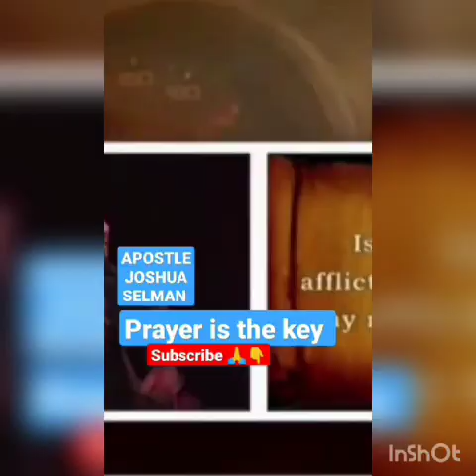APOSTLE JOSHUA SELMAN •||™ POWER PACK SHORT MESSAGES